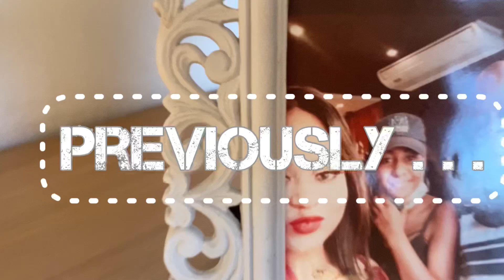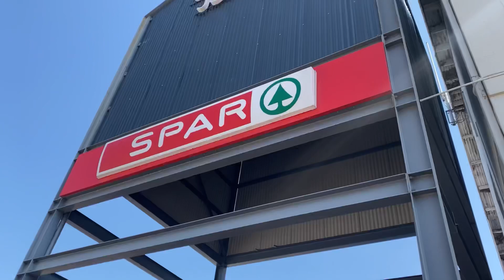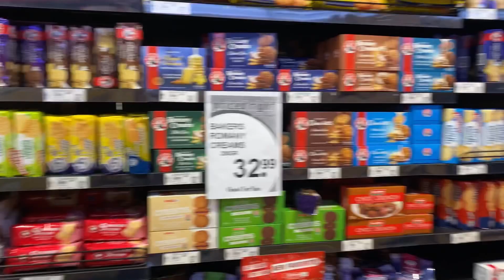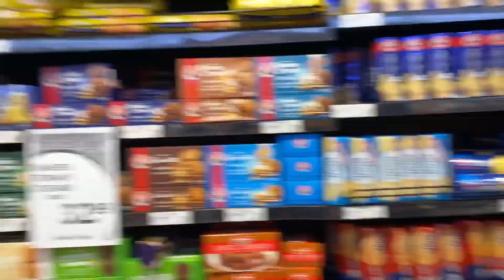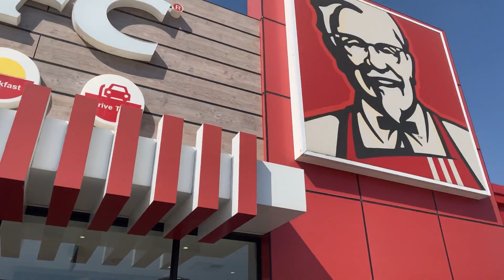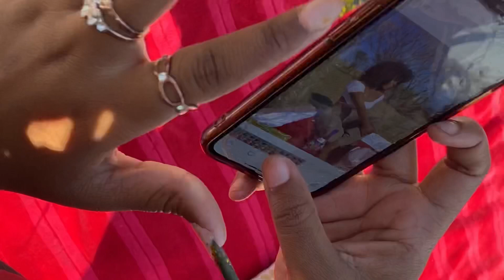Vlog|RAINBOW PICNIC with some friends|Budget for a picnic |South African YouTuber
Hey my beautiful peeps welcome back to my channel Here is another perfect video that I've made for you with love I truly did enjoy this video editing it for you guys I hope you enjoy

for my music I used InShot music
Musician:philipe Morris

Musician:Jeff kaale

Musician:Jeff kaale

Musician:KaiNi

Musician :summer soul

Musician:Jeff kaale

Intro video:trapper keeper.mp 3 @intromaker app

Editing app I use InShot